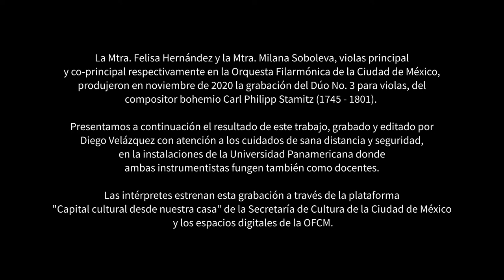Desde el instrumento. Microconciertos. Felisa Hernández y Milana Soboleva: Stamitz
La Mtra. Felisa Hernández-Salmerón y la Mtra. Milana Soboleva, violas principal y co-principal respectivamente en la Orquesta Filarmónica de la Ciudad de México, produjeron en noviembre de 2020 la grabación del Dúo No. 3 para violas, del compositor bohemio Carl Philipp Stamitz (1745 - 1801).

Presentamos el resultado de este trabajo, grabado y editado por Diego Velázquez con atención a los cuidados de sana distancia y seguridad, en la instalaciones de la Universidad Panamericana donde ambas instrumentistas fungen también como docentes.  Las intérpretes estrenan esta grabación a través de la plataforma "Capital cultural desde nuestra casa" de la Secretaría de Cultura de la Ciudad de México y los espacios digitales de la OFCM.

La grabación fue integrada al ciclo Microconciertos en enero 2021.